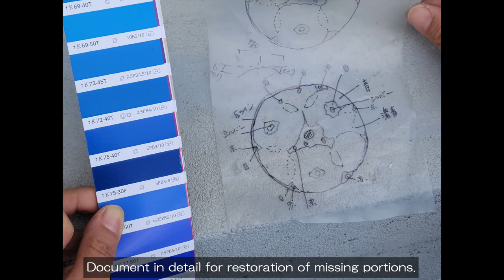Documentary video of The Restoration Project of The Mosaic Murals No.1 by Yu-Ko-Bo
Documentary video of the restoration project of the mosaic murals on the east and west exterior walls of the Memorial Hall of the 26 Saints of Japan
 (by Kenji Imai: 1964)
After a production test period for repair materials, on-site construction will begin in the fall of 2022
(scheduled from May 2022 to November 2023)
We hope that by documenting our activities through blogs and videos, we can become an educational activity to connect our precious culture to the future.